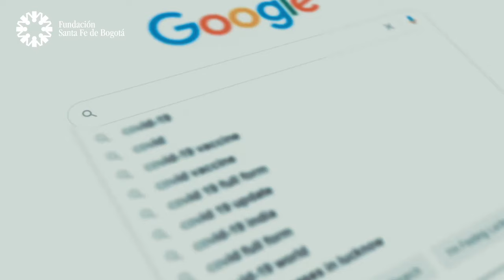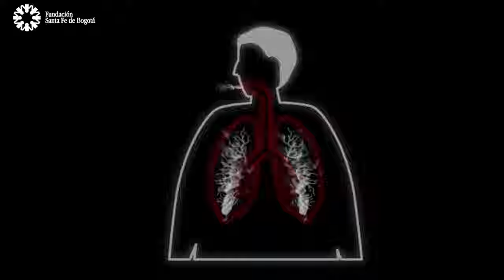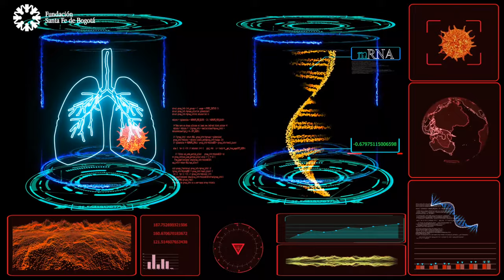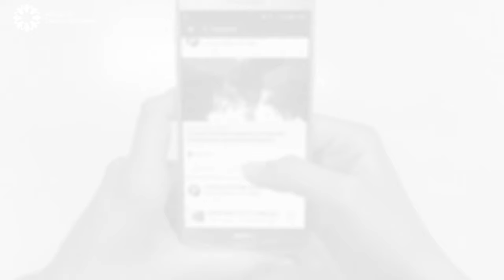#47 Cáncer de pulmón, diagnóstico en patología con la Dra. Margarita Baldión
En la práctica de la medicina personalizada en cáncer de pulmón,  el diagnóstico completo y los estudios de biomarcadores,  son actualmente la clave para orientar el tratamiento enfocado para cada paciente. En esta oportunidad, la Dra Margarita Baldión nos cuenta sobre los procesos del área de patología y la tecnología  asociada a la misma